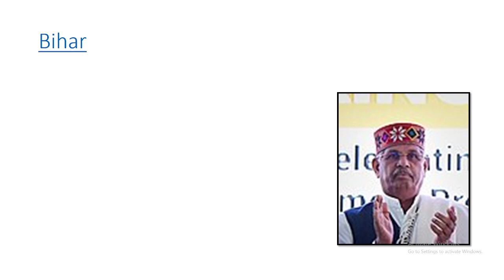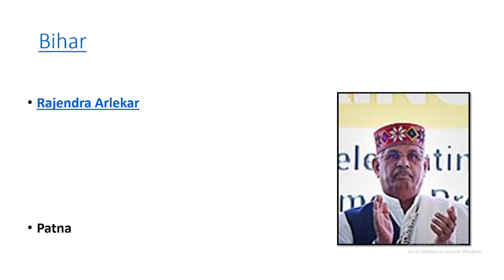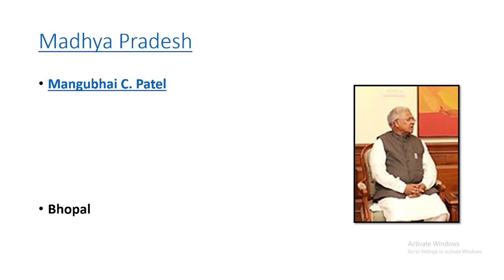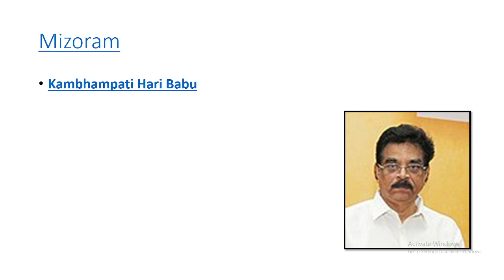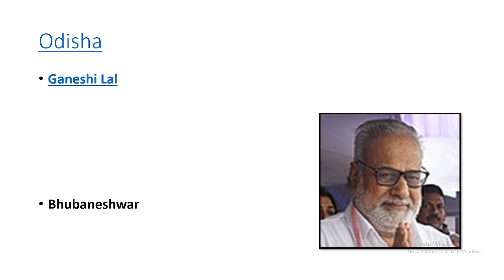New Governer Of India 2023 | All State Governer 2023 | Current Affiars in Hindi | GK Tricks in Hindi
Additional Related-

 governor 2023
governor new list 2023
 governor list in English 2023
current cm and governor 2023 tricks
state cm and governor 2023
new cm and governor
new cm and governor of india states 2022
cm and governor new list 2022
cm and governor of india 2022
cm and governor of india 2022 in english
cm and governor 2022 important questions
cm and governor 2022 ravi classes
cm and governor 2022 mcq
cm and governor question answer
cm and governor quiz 2022
cm and governor 2022 current affairs december
last 12 month current affairs
chief minister and governor 2022
chief minister of all states
new chief minister of himachal pradesh
new chief minister of gujarat

Former Congress state chief Sukhvinder Singh Sukhu took oath as the 15th Chief Minister of Himachal Pradesh in Shimla (Most important Questions)